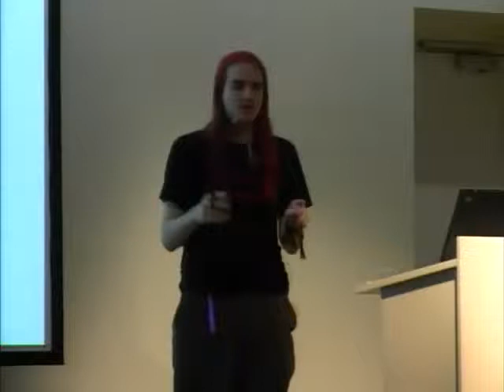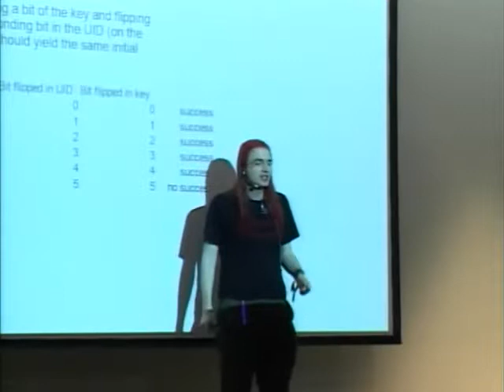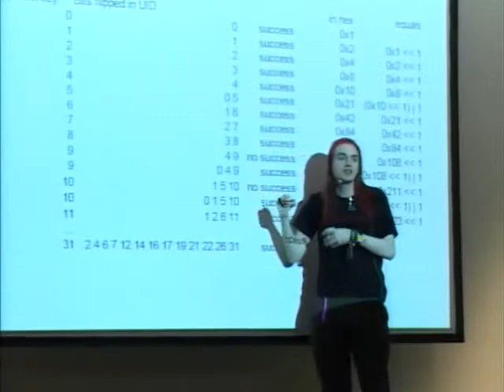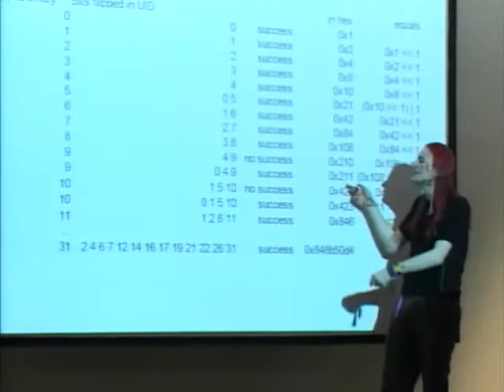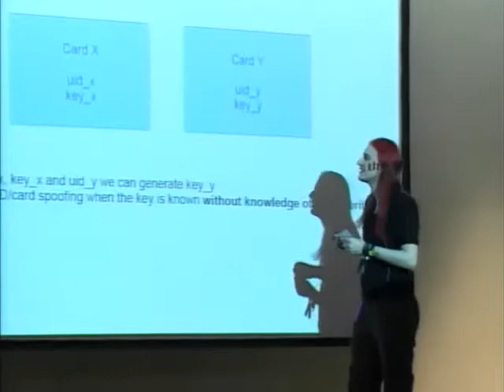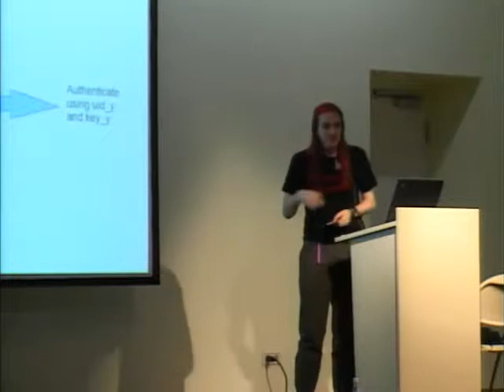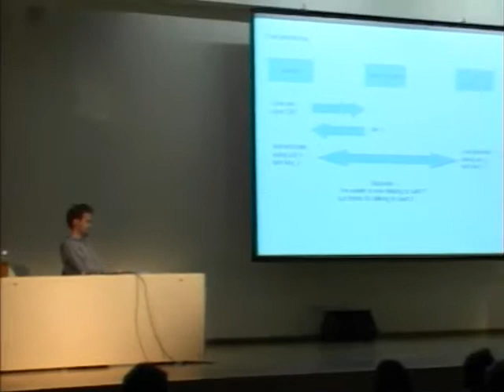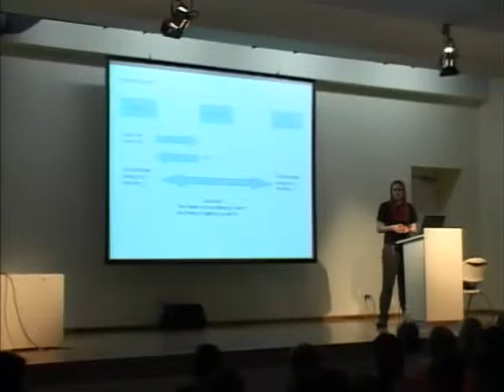24c3-2378-en-mifare_security_003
24c3-2378-en-mifare_security_003